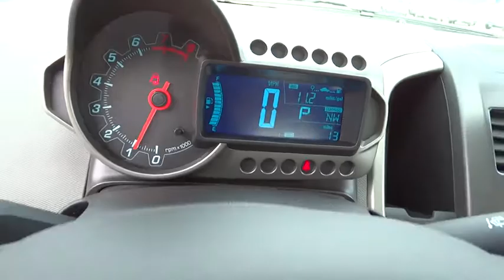2015 Chevrolet Sonic Carson City, Reno, Yerington, Northern Nevada, Elko, NV 15-0752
2015 Chevrolet Sonic